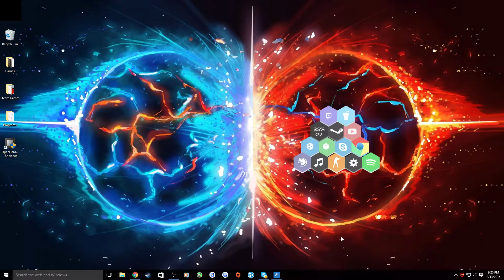Rainmeter - (Desktop Visualizer App)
Just a cool little app you can get for free, and add some visualizers to make your desktop stand out more!

More Apoc soon for those who have been waiting... just been waiting for the hacks to be patched, as I don't feel like getting killed 24/7 by hackers.

Cheap PC that can EASILY run ROBLOX and a few other games

(Includes my mic, keyboard, and mouse)